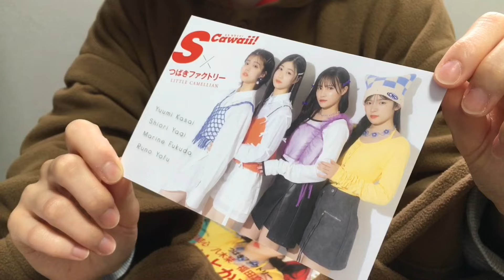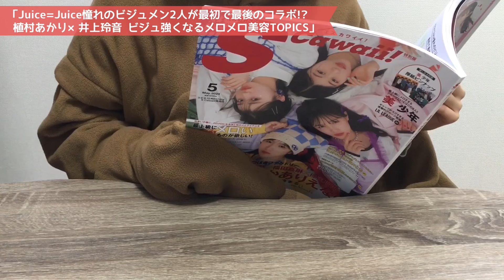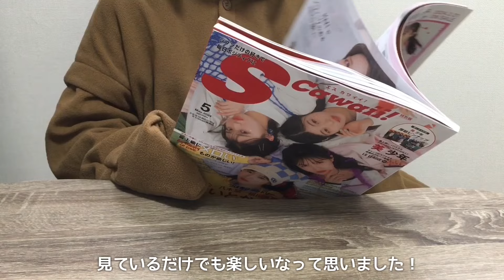【つばきファクトリー】S Cawaii! 2024年5月号にリトキャメちゃんたちが登場!!Juice=Juice🍹植村あかり©＆井上玲音©も💚🤍*゜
リトキャメちゃんたちだけで表紙ってすごくない💕！？
春のファッション可愛くて好きすぎるから見るだけでわくわくする𓂃 𓈒𓏸🌼

寒い日におすすめ(温ˊ͈ ᐞ ˋ͈ )～♥︎